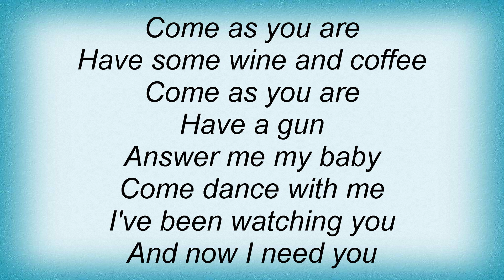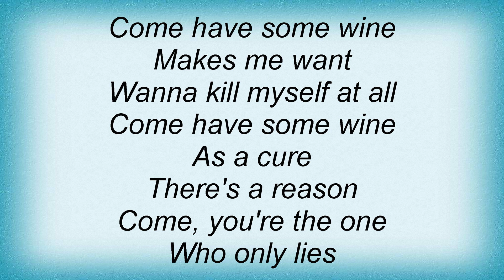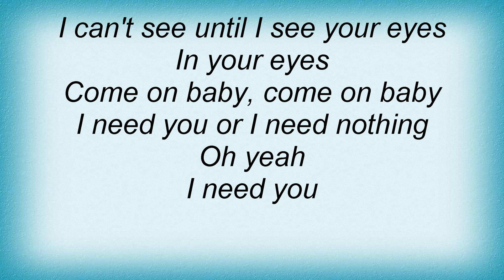John Frusciante - I Can't See Until I See Your Eyes Lyrics